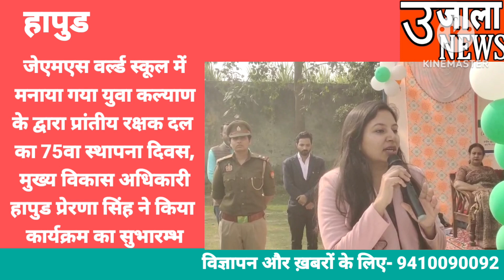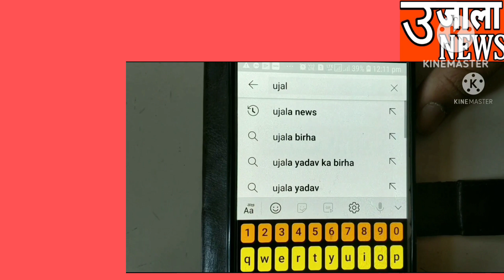प्रांतीय रक्षक दल(पीआरडी) का हापुड के जेएमएस वर्ल्ड स्कूल में मनाया गए 75वा स्थापना दिवस